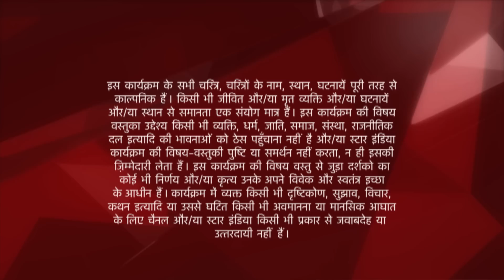Ye Hai Mohabbatein | Kyun aaya Shagun ko Police station se call?